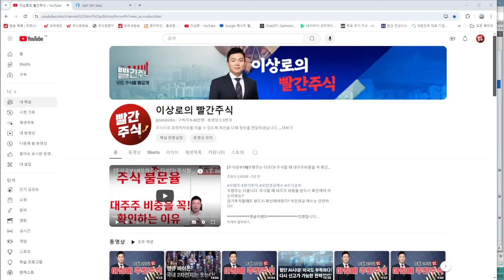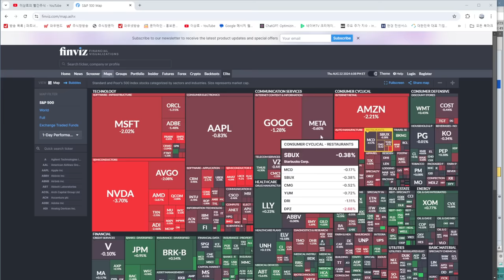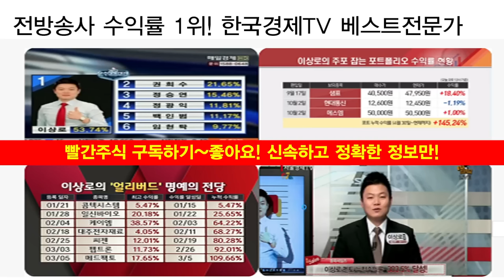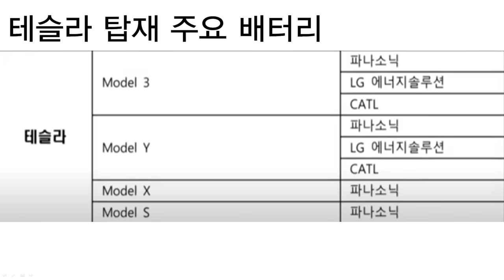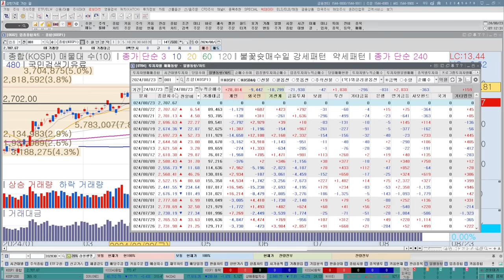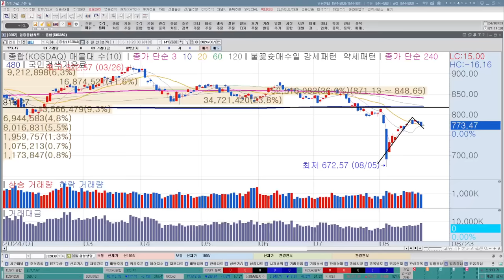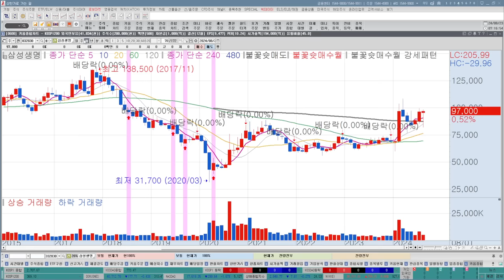테슬라 화재! 국내 2차전지 영향은? 나스닥 급락, 국채급등, 엔비디아, 반도체주 급락, 코스피, 코스닥 투자전략, 오늘장 추천주, 급등주 확인하기